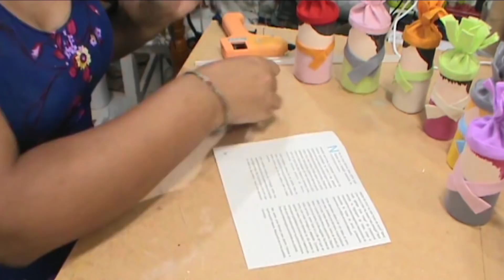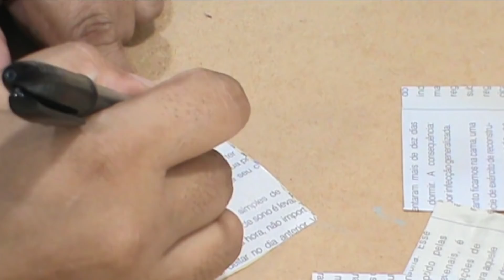DIY DECORAÇÃO DE NATAL Meninos Cantores de Coral com Rolinhos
Simone Braga mostra como fazer estes enfeites fofinhos de Natal, fácil e barato! Você vai precisar de rolinhos de papel higiênico, retalhos de feltro, tintas pva ou guache, cola quente e revista velha.

Uma decoração muito barata de fazer e que vai dar um charme especial a sua decoração! Sem gastar!!! Economia e sustentabilidade é o que você mais encontra por aqui!

Canal FEITO A MÃO ideias econômicas e sustentáveis, um canal para todo mundo que ama DIY, Artesanato e Plantas.